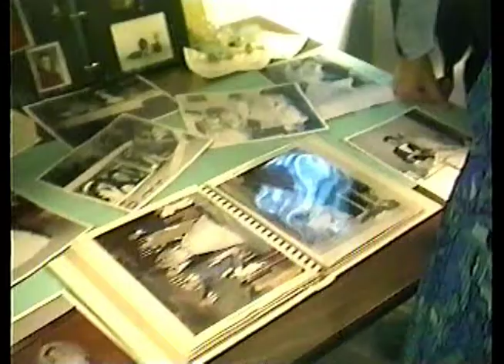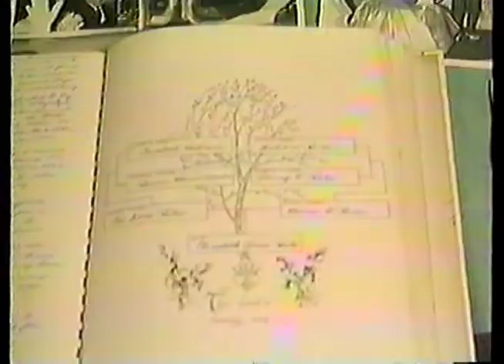1987 - Scribner 25th Anniversary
Celebration at Clinton Parkway Assembly of God Church, December 30, 1987
Family
Homer/Doris Rule
Carl/Ruth/Brian Smith
Blanch Smith
Stan/Judy/Matthew/Caleb/Carrie Rule
Bob/Joanne/Steve Jones
Mike/Elaine Berry
Stan McManness
Amy/Carolynn Sykes
Jim/Pennie Scribner
Joe/Janiece Scribner

Friends
Don/Nancy Jones
Francis/Virgie Pierson
Bob Johnson
Shari/Tawnya/Odell Schweitzer
Pastor Dorian/Carolynn Bullock
Wayne/Shirley Meisenheimer
Paul/Lurlyne/Rochelle/Nicole/Chantal Trittin; Jaleah Jones
Samuel Danio
Richard/Sherryl Wright
Dana/Jobi/Eryn/Adam Pierson
Pastor and Pauleta Mickley
Warren/Barbara Anderson
Eugene/Fern Johnson
Richard/Machele Mason
Steve Townsend
Iris Jones
Zelma Jones
Roy/Jean Gilliam
Don/Pat Robbins
Ruth Scott
Joy Barnett
E.Pasarzzi
Lloyd/Esther Thorington
Jack/Minnie Mae/Angel Clevenger
Greg/Cindy Weese
Judy Reynolds
Stan/Allison Nichols
Steve/Judy/Kimberly King
Leslie/Helen King
Robert/Vicki James
Larry/Sharon/Heather/Melissa/Luke Smith
Paul/Betty Estes

Bob Johnson/Shari Schweitzer sang "Friends"
Stan/Judy sang "Let Christ be There" "Make my Life a Living Sacrifice"